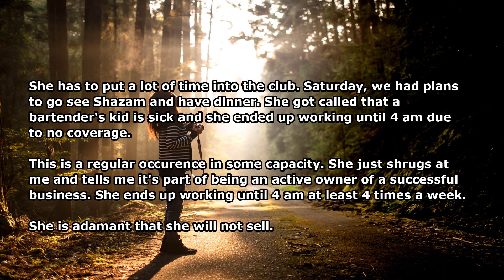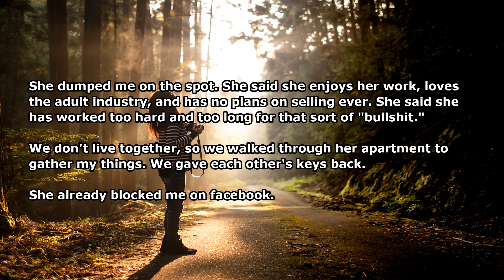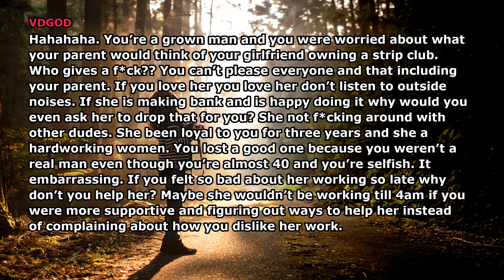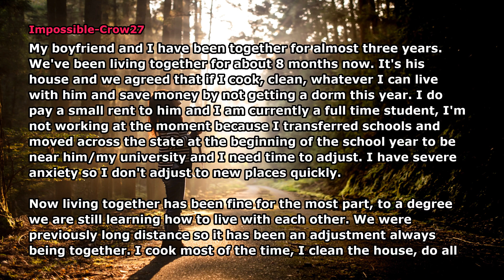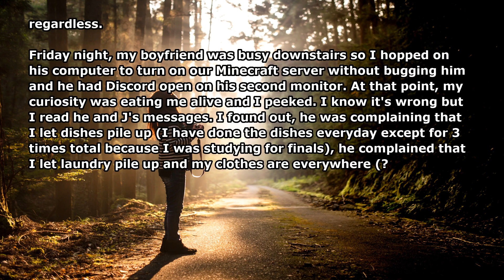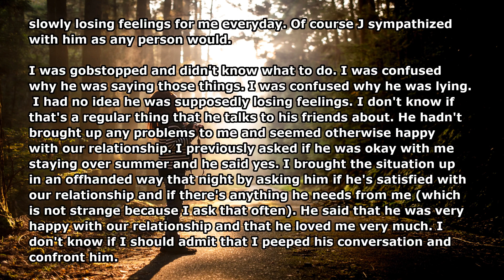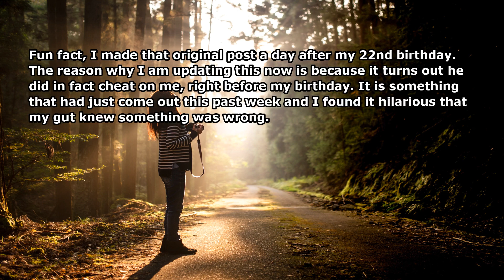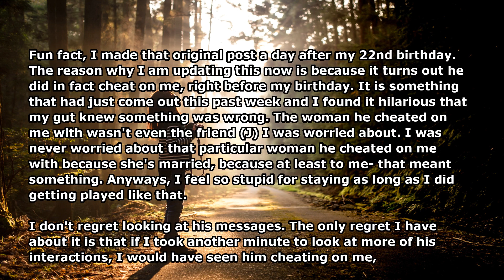My HOT Wild Girlfriends Own A Sexy Strip Club and I Want her to Sell it | Reddit Relationship Story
►Today We Present you with a new video titled "My Wild Girlfriends Own A Strip Club and I Want her to Sell it | Reddit Relationship Story". I hope you like our new video on Reddit Relationship story 2021. Also, Make sure to comment on your favorite part of the Reddit Relationship Video and Share your Reddit Relationship Story 2021 with us.

Credits- My [38M] girlfriend [32F] of 3 years owns a adult store/strip club. I want her to sell it before I propose.
Author: gfclubowner
Subreddit: r/relationship_advice

Comments by:
VDGOD
Impossible-Crow27
prairiegirl18